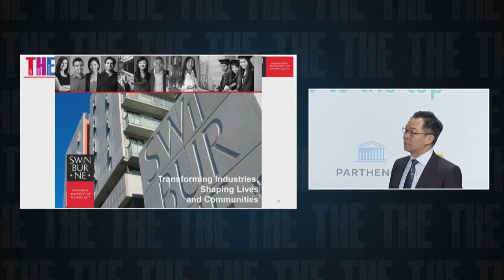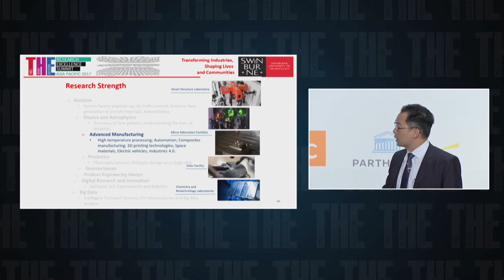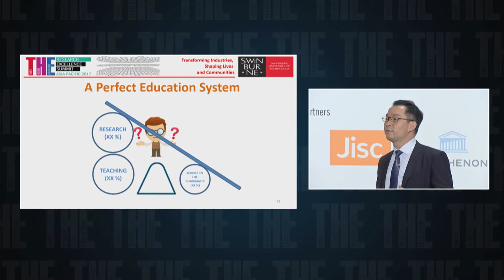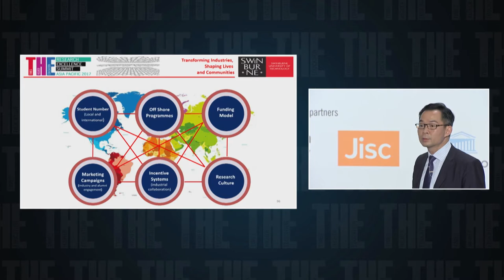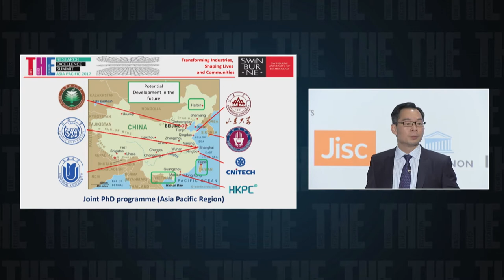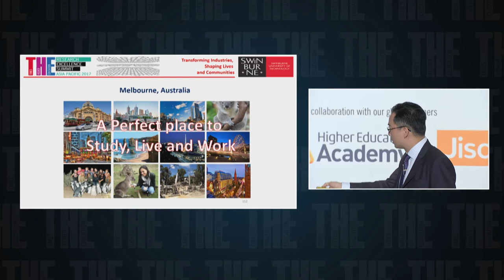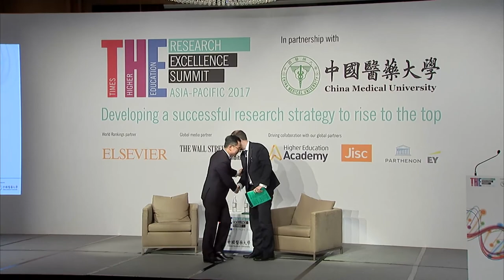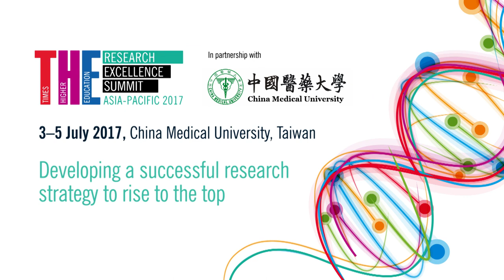Research Excellence Summit: Alan Lau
How can a university's research strategy help to drive success in the World University Rankings?

Alan Kin-tak Lau, pro vice-chancellor (research performance and development) at Swinburne University of Technology, speaks at the 2017 Times Higher Education Research Excellence Summit in Taiwan.